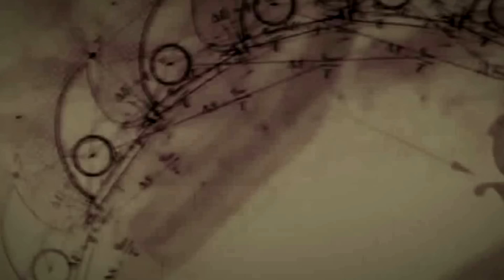3 Storie Spaventose Accadute in Metropolitana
➤ Canale Telegram ( per non perdere i FEED dei video e VEDERLI con qualche minuto di ANTICIPO!